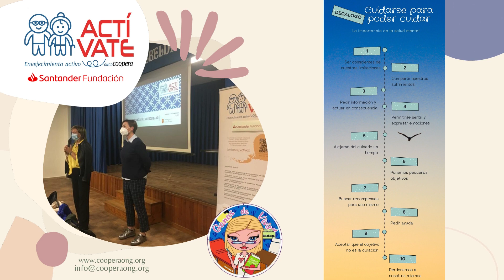ACTIVATE CHARLA ALBELDA 5 OCTUBRE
LA IMPORTANCIA DEL AUTOCUIDADO
El 5 de octubre en el salón de actos del Ayuntamiento de Albelda, Vanesa García nos dio las claves para potenciar nuestro cuidado, aumentar nuestra autoestima y superar las dificultades. Más de 40 personas asistieron activamente con muchas preguntas y abriendo cuestiones muy interesantes.
Contamos con la presencia de Rosana Zorzano, alcaldesa de Albelda, cuyo ayuntamiento colabora en el proyecto ACTÍVATE financiado por Fundación Santander.